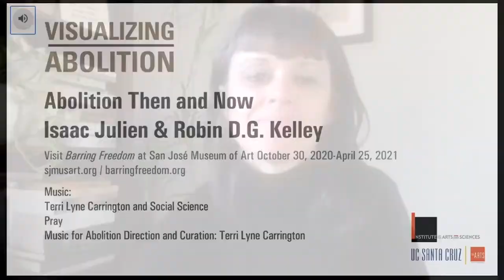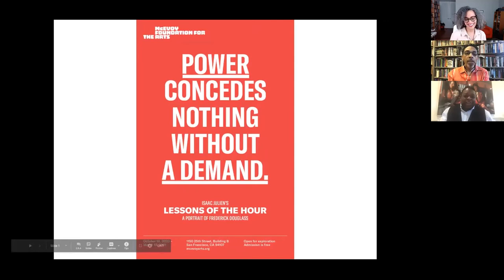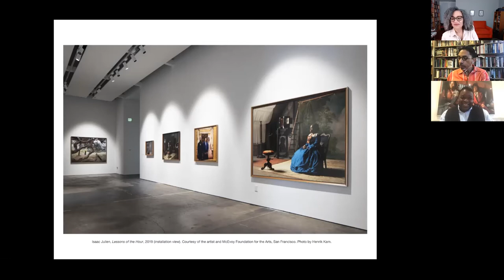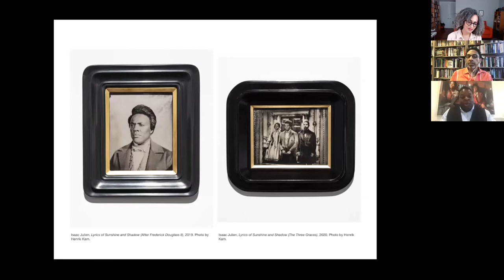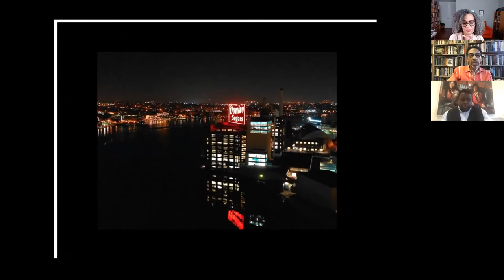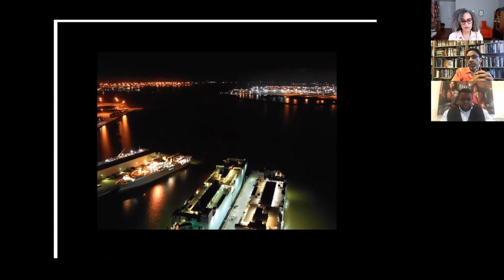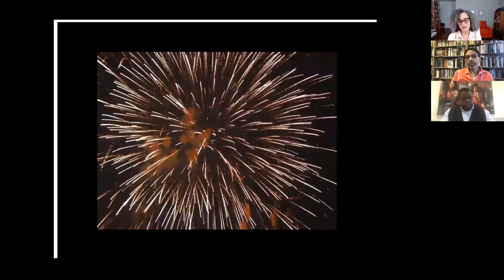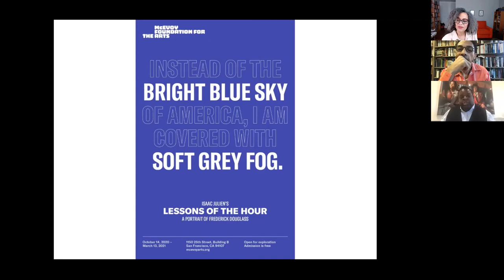Abolition Then and Now with Isaac Julien and Robin D.G. Kelley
Abolition Then & Now with historian & cultural theorist Robin D. G. Kelley & artist & filmmaker Isaac Julien, co-presented with McEvoy Foundation for the Arts, is the next event in Visualizing Abolition.

Abolition Then & Now features Robin Kelley and Isaac Julien in conversation about the anti-slavery movements of the eighteenth & nineteenth centuries & current abolitionist uprisings against racist police brutality & the prison industrial complex. This event coincides with the presentation of Julien's Lessons of the Hour, 2019, a ten-screen film installation that explores the legacy of Frederick Douglass & his vision for abolition in relationship to contemporaneity, at McEvoy Foundation for the Arts.

For the 2020/21 academic year, UC Santa Cruz Institute of the Arts and Sciences, in collaboration with Professor Dent, feminist studies, has organized a year-long series of online events featuring artists, activists, scholars, and others united by their commitment to the vital struggle for prison abolition. Originally, Visualizing Abolition was being planned as an in-person symposium, bringing together artists, lawyers, scholars, and other thinkers to challenge the dominant ways people see and understand issues of mass incarceration, detention, and policing in the United States and beyond.

The events of Visualizing Abolition accompany Barring Freedom, a bi-coastal exhibition of art featuring Sonya Clark, American Artist, Dread Scott, Deana Lawson, Chandra McCormick and Keith Calhoun, Sharon Daniel, Sanford Biggers, and other artists whose practices creatively confront the failure of many to see the racist biases within the criminal justice system or to comprehend the economic and social problems that the system serves to obscure. Barring Freedom will be on view at San José Museum of Art October 23-March 21, 2021. It travels to NYC John Jay College of Criminal Justice April 28-July 15, 2021.